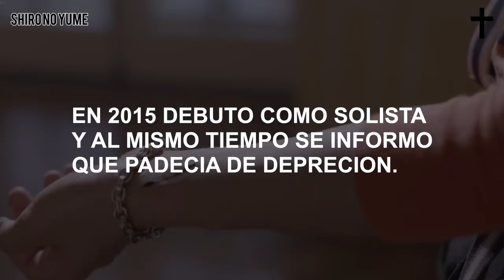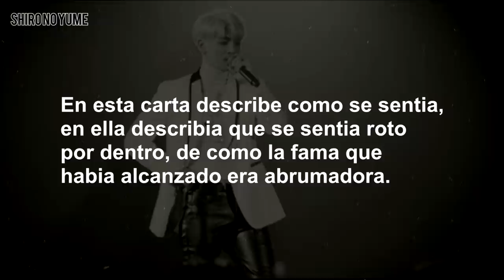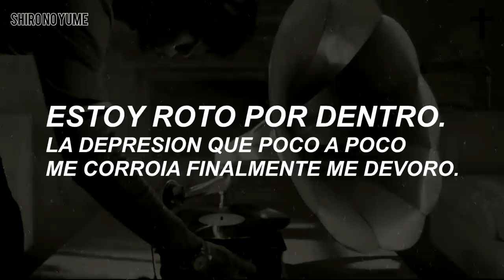El caso de JONGHYUN de SHINee // **ACTUALIZACIÓN**